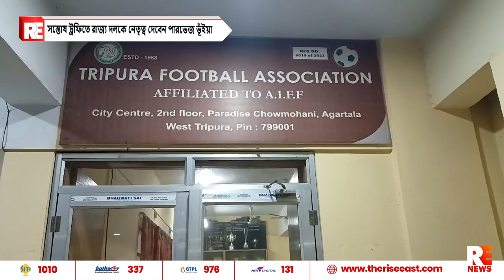সন্তোষ ট্রফিতে রাজ্য দলকে নেতৃত্ব দেবেন পারভেজ ভূঁইয়া